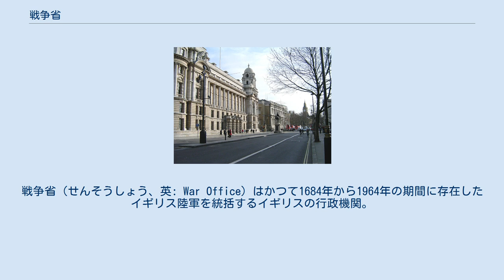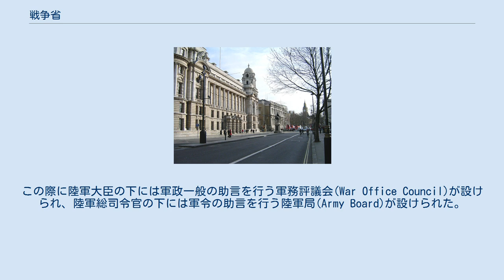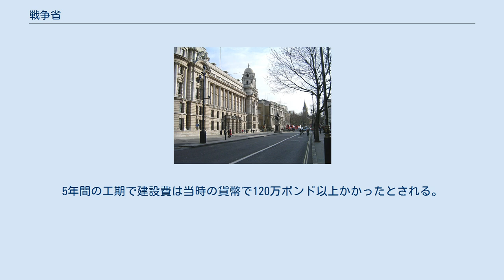戦争省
戦争省（せんそうしょう、英: War Office）はかつて1684年から1964年の期間に存在したイギリス陸軍を統括するイギリスの行政機関。
「陸軍省」「軍務所」とも表記される。
 もともとは陸軍卿(Secretary at War)を補佐する軍務所として発足。
前身的組織はピューリタン革命時の王党派・議会軍双方に見出せる。
陸軍卿はもともとは陸軍総司令官に従属するものだが、1660年の王政復古後に徐々に権限を拡大させ、18世紀に軍事面での国王の助言者、軍事財政の議会の責任者として国務卿(Secretary of State)に並ぶ権力を有するようになった。
しかし1794年に陸軍大臣が新設されると取って代われるようになっていった。
 1801年には植民地省と統合されて陸軍・植民地省となったが、19世紀中期のクリミア戦争で陸軍の非効率性が浮き彫りとなったことで陸軍・植民地省改革の動きが強まり、1854年には植民地省が陸軍省から切り離され、改めて陸軍大臣と植民地大臣が設置された。
1863年には陸軍卿の職位が廃止された。
 1868年から1874年にかけて陸軍大臣を務めたエドワード・カードウェルの下、陸軍行政は陸軍省が統括することになり、能率化が図られたが、軍令については引き続き陸軍総司令官が掌握。
陸軍総司令官には王族の就任が多かったのでその改革は長く進まなかった。
 しかし1895年に多年にわたって陸軍総司令官として君臨し、改革を阻み続けたケンブリッジ公ジョージが辞職したことで陸軍総司令官職の権限の制限が行われた。
この際に陸軍大臣の下には軍政一般の助言を行う軍務評議会(War Office Council)が設けられ、陸軍総司令官の下には軍令の助言を行う陸軍局(Army Board)が設けられた。
1904年に軍務評議会と陸軍局が合併されて陸軍本部(Army Council)となり、陸軍大臣の下に置かれた。
また陸軍総司令官職は参謀本部総長に改組された。
 旧戦争省の建物 1964年に軍機構の大改革があり、陸海空軍を統合する国防省が新設され、陸軍大臣も陸軍省も陸軍本部も廃止となった。
旧陸軍省は国防省の陸軍部となり、現在に至っている。
 ロンドン中心部に現存する建物は1906年から1964年まで使用された建物で7階建ての建物で、およそ1000室ある。
5年間の工期で建設費は当時の貨幣で120万ポンド以上かかったとされる。
 2014年に国防省は建物をインド資本のHindujaグループに売却した。